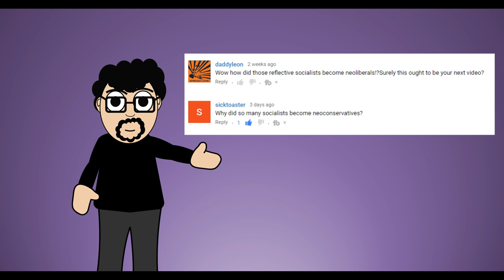What is a Neoconservative?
Watch this video ad free with a big heaping pile of bonus stuff from me and your favourite creators

A few weeks ago, we talked about political correctness, and several of you zeroed in on one particular part. A lot of you asked for me to answer this question, and sooner rather than later. So today, let's tell the story of the counter-counter-culture, the Neo-conservatives.

Ideologies have made a massive impact on humanity, learn about a few of them with this series

I would like to thank the following patrons for their support of this video:

Photo credits:
Pamla J. Eisenberg
FrigeEnterprises
NuclearVacuum
Newsbie Pix
Victor Grigas
Derek Redmond
DonkeyHotey
Gage Skidmore